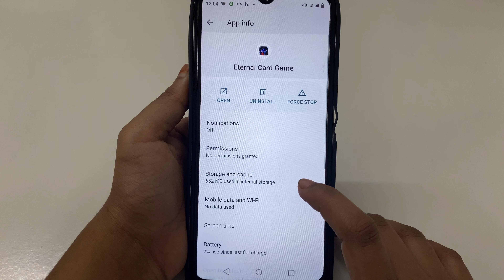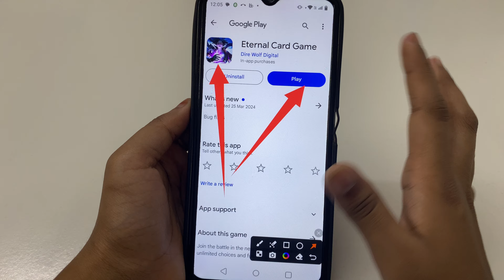How to fix app not working problem solve in Eternal Card Game | app open problem Kaise hataye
How to fix app not working problem in Eternal Card Game
How to fix app not working in Eternal Card Game
Fix app not working problem solve in Eternal Card Game
Fix app not working problem in Eternal Card Game
Fix app not working in Eternal Card Game
app not working problem solve in Eternal Card Game
app not working problem in Eternal Card Game
app not working in Eternal Card Game

Eternal Card Game